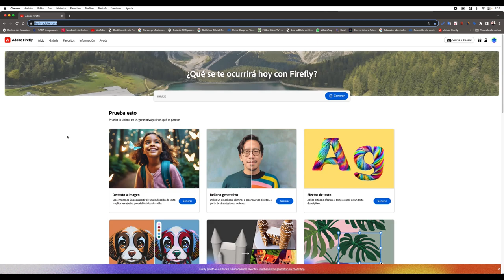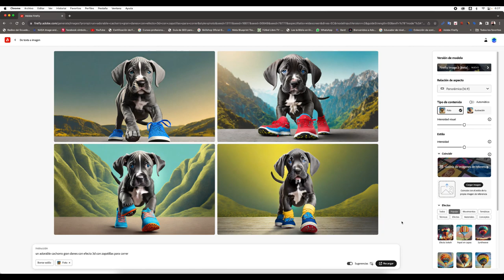CREAR UNA MASCOTA 3D EN ADOBE FIREFLY